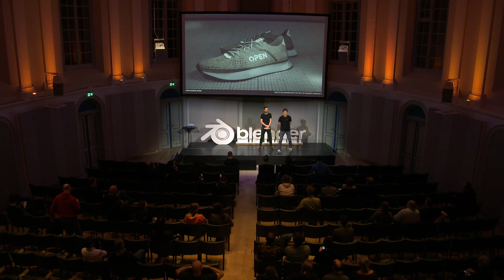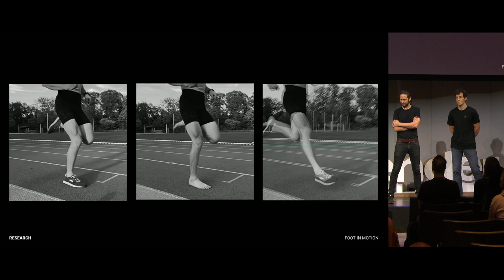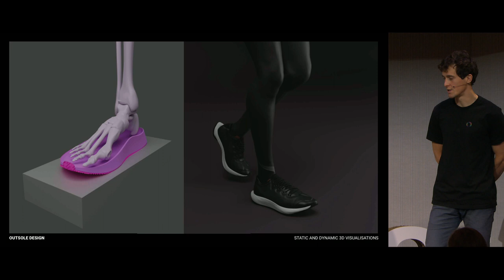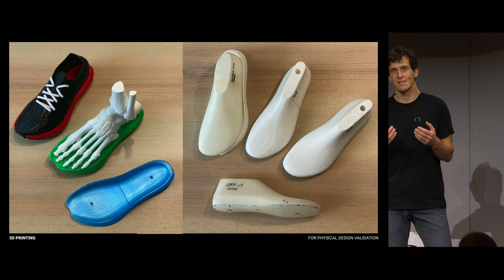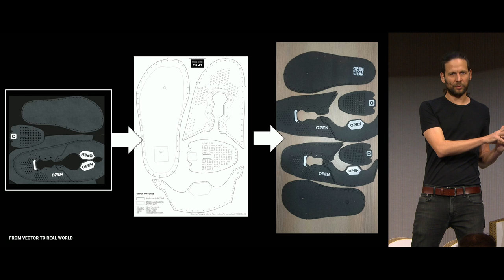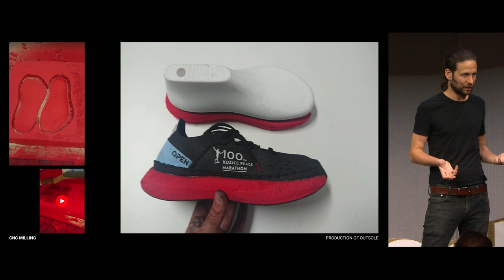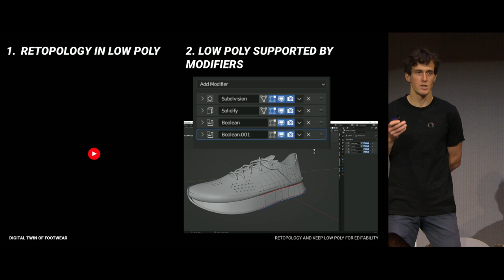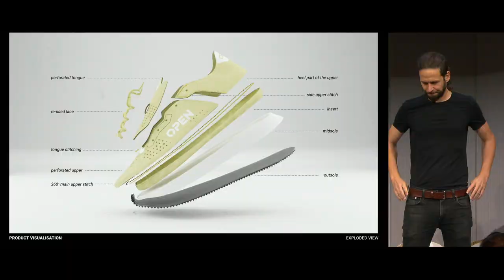Creating Running Shoes in 3D - Open Footwear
In this presentation, Juraj and Josef, both professional footwear designers, point out Blender’s key features that enable their digital workflows.

OpenFootwear.com, their common project, serves as a showcase of the techniques ranging from development of shoe last and rapid prototyping to designing, visualizing and redesign (and then re-designing again). The talk is aimed at designers, creatives and makers who use Blender as a tool to develop, create and prototype in digital workshops.

To put it bluntly: ”Blender is full of great footwear features and 20 minutes is a short time… so be ready for a ride!

"Creating Running Shoes in 3D - Open Footwear" by Juraj Suska, Josef Trojan --